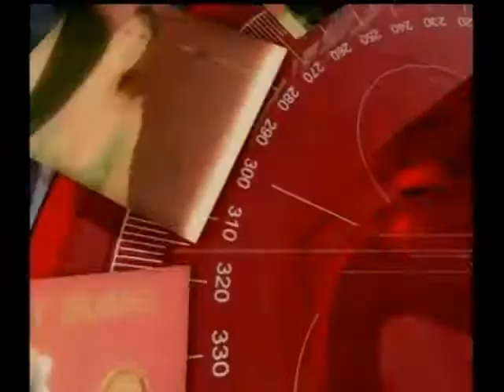Rifirrafe entre Gobierno y Farc por Catatumbo-Reunión Centro Democrático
Panelistas: Rep. a la Cámara Alba Luz Pinilla, Dir. LaOtraEsquina.co Paloma Valencia, Dir. Centro Democrático Alejandro Arbeláez y Concejal de Bogotá Antonio Sanguino.